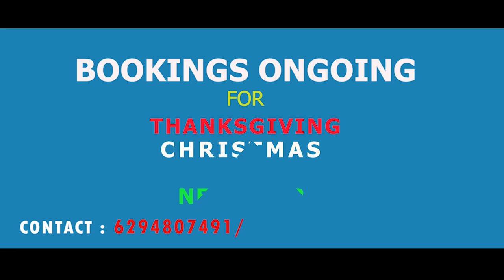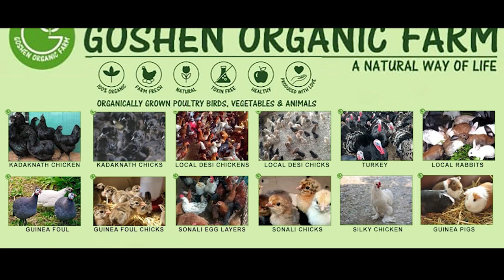A.N. SAPRE COMMISSION REACHES DARJEELING